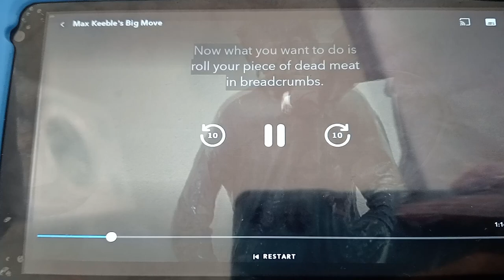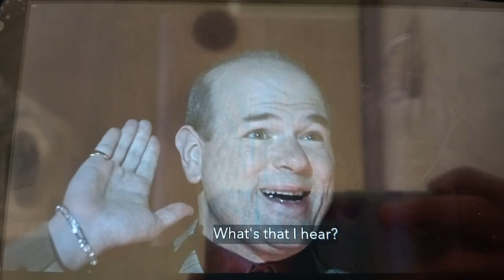Max Keeble Principal 😂😂😂😂